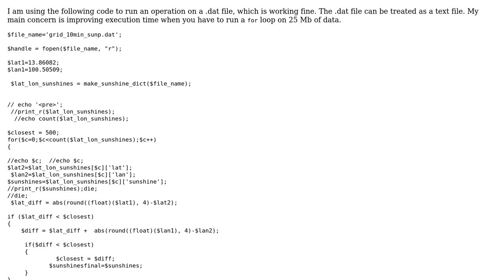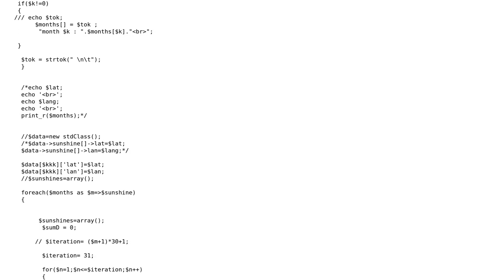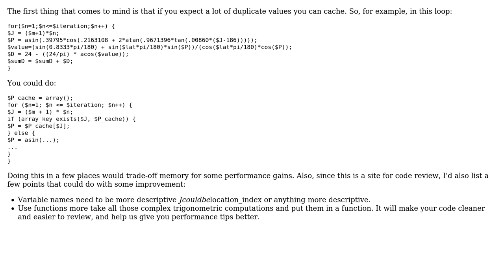Code Review: Running a loop on a .dat file in a minimum possible time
With thanks & praise to God, and with thanks to the many people who have made this project possible! | Content (except music & images) licensed under CC BY-SA | Music | Images & others | With thanks to user Sumit Neema user Jamal user Eric Scrivner and the Stack Exchange Network Trademarks are property of their respective owners. You are responsible for your own actions.